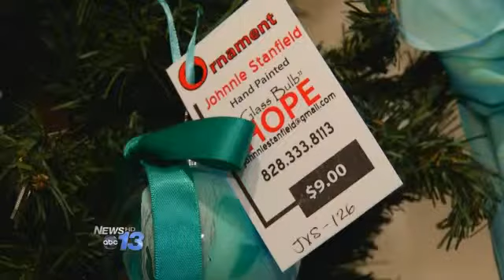Black Mountain Is Open For Holiday Business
BUNCOMBE COUNTY, N.C. -- Black Mountain is open for holiday business.

The Swannanoa Valley Fine Arts League began its holiday sale over the weekend. It will run through the end of the season.

One-of-a-kind creations are on display at the "Red House Art Gallery." The league is made up of about 140 artists.

Ray Mata with the Swannanoa Valley Fine Arts League says they are producing items that would fit perfectly under any tree.

All our artists in here have different perspectives on their art, we have some great landscape artists, some figurative artists, abstracts, multi-media, people doing caustic wax work," Ray Mata said.

This is the first holiday gift fair for the Swannanoa Valley Fine Arts League.

Proceeds will benefit artists and the storefront at the "Red House."